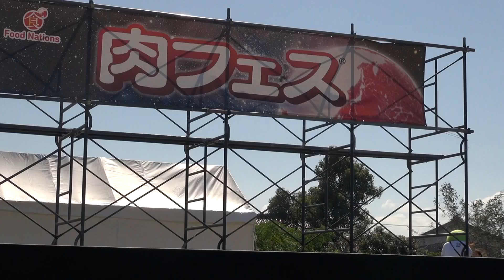ハニーブランチ鳥取と梨男 肉フェス 一部 米子チュウブYAJINスタジアム 2015.10.17